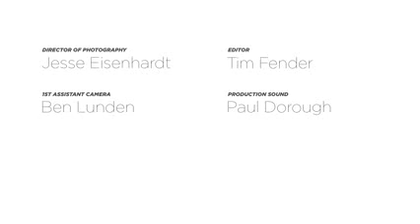It s Not About The Nail